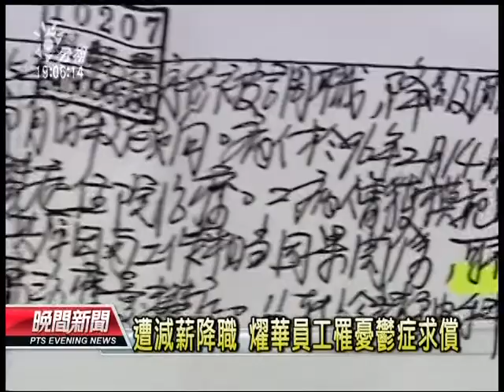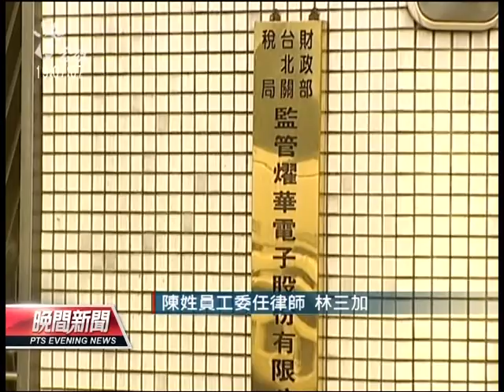20121018 公視晚間新聞 求償首例 憂鬱症納職災 判賠237萬